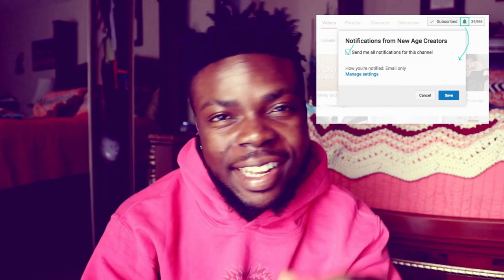HOW I MET KKVSH AT NVO? WATCH THIS!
A Day in the vlog at the November's very own party also known as NVO, me and Kkvsh meet up alongside nick yaadie in the Vip section as the special guest, While I captured all these images.